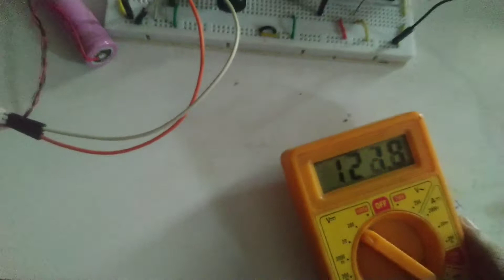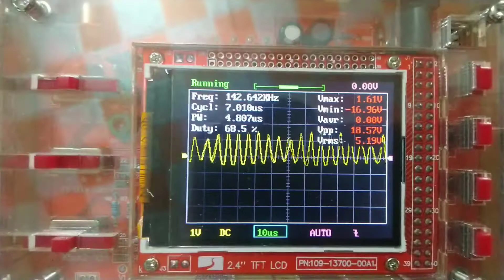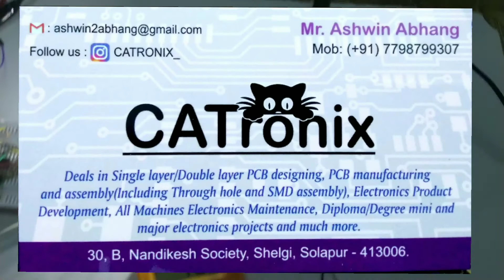DC to DC boost converter with 555 timer.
Here i designed simple boost converter circuit based on 555 timer. the circuit works on 3.7Volt Li-Ion battery and which can lightup an LED Bulb..The output voltage is around 123Volts without Load.